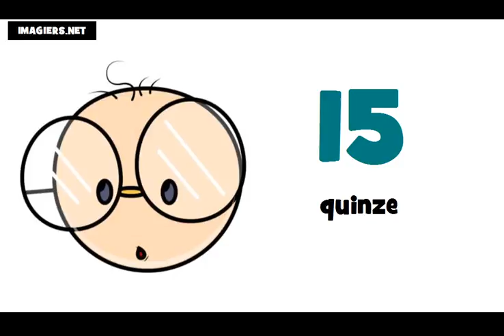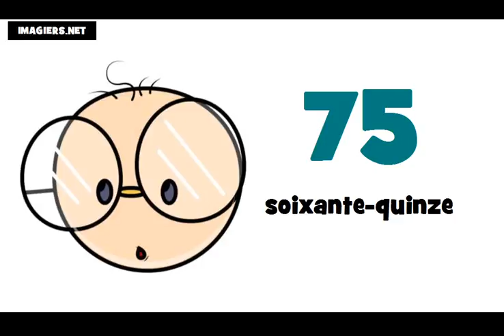Số Pháp = Từ 0 đến 100